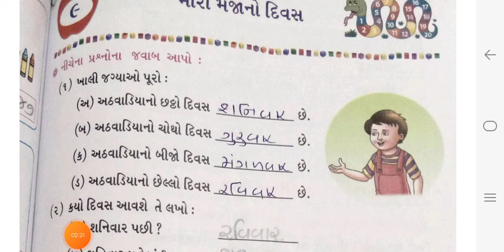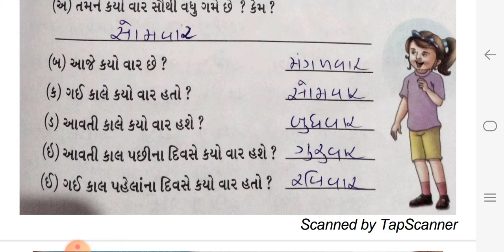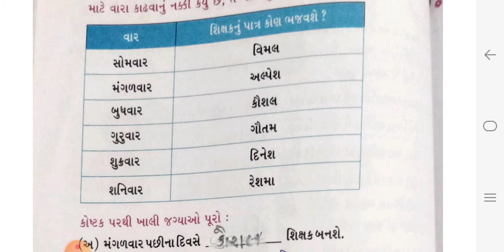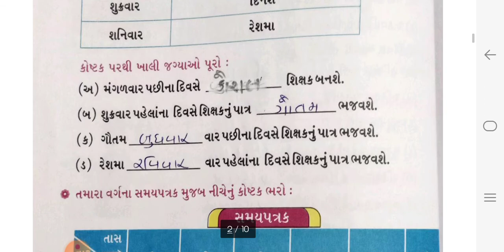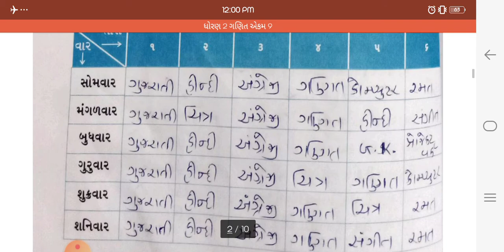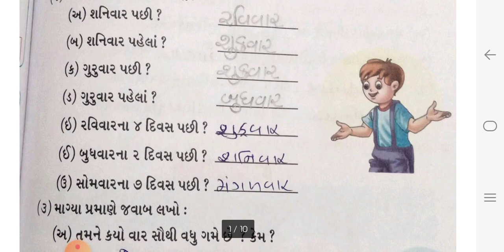STD 02 MATHS UNIT-9 REVISION